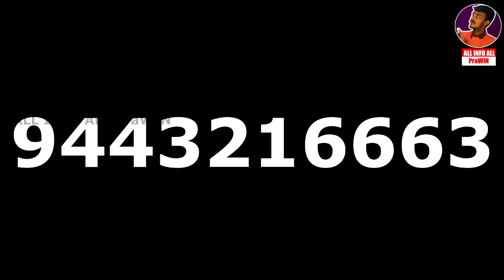தமிழ்நாடு ஓட்டுநர் வேலை வாய்ப்பு 2021 l Tamilandu Driver job | Private Car Driver Jobs In Tamilnadu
இந்த whatsapp நம்பர்க்கு
மெசேஜ் பண்ணுங்க நண்பர்களே. 💐💐

தொடர்பு கொள்ளுங்கள்.

👸Welcome to
Youtube Channel 🌷 I AM YOURS PraWIN

channel/UCOrA8OAGowVuPdjGE_BcrSQ?sub_confirmation=1

This is Only For Any Advertisement , Promotions, Branding, Digital Marketing